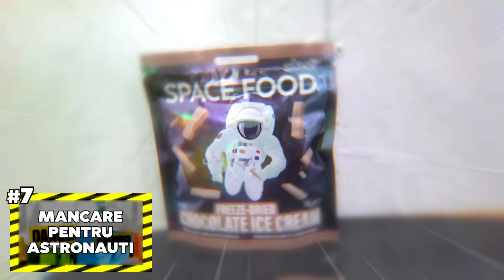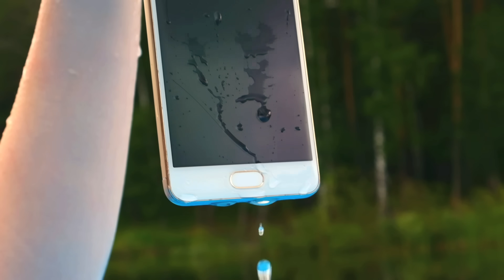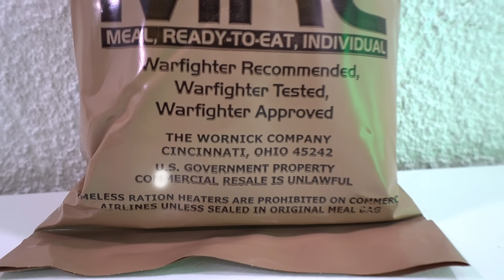Testez 1000 Produse Interzise De Pe Internet !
Care a fost produsul vostru preferat din tot clipul? Astept comentariii !
🏊‍♂️ Descoperă Magia Înotului La TRY Academy În Bazinul Otopeni sau În Dobroesti - Mesaj Pe WhatsApp la 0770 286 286 pentru detalii

If you want to know more about me and who I worked with, there you go